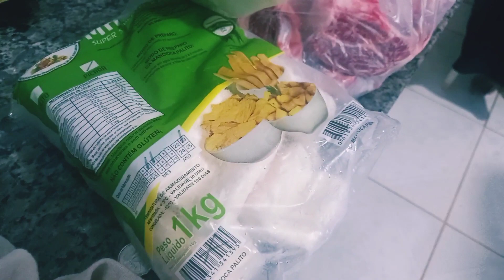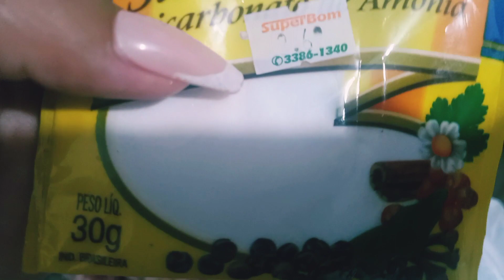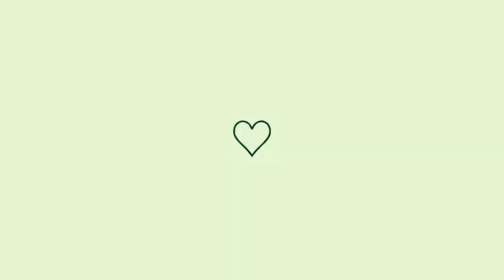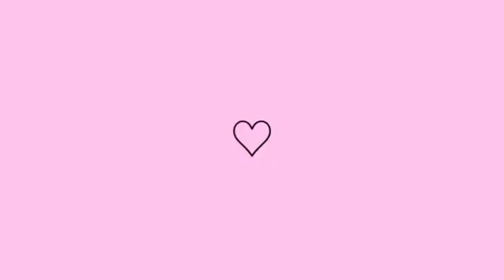FIZEMOS CHURRASCO EM CASA COM A FAMÍLIA|| RENDEU MUITAS RISADAS ❤ - Bruna Silva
Oii maravilhosas, meus amores no vlog de hoje, mostrei um pouquinho da minha noite em família,  aproveitamos que meus pais vieram pra cidade e fizemos logo um churrasco delicioso, rimos muito, para mim família em união é algo precioso, nos divertimos muito, eu espero que você ai do outro lado também possa sorrir vendo esse vlog🤍

⚠️ AVISO IMPORTANTE ⚠️

*COMENTA
Assim o YouTube entende que você gosta desse tipo de conteúdo ta

Fiquem todos com Deus, bjos❤